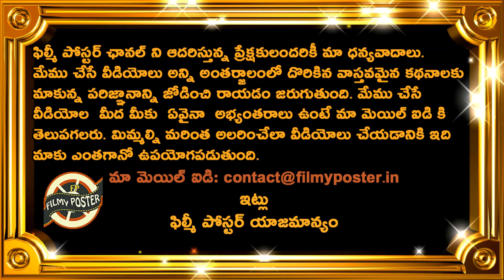అసలైన మ్యాచ్ విన్నర్ అతడే|Sourav Ganguly Says Virender Sehwag Is The Real Match Winner|Cricket News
అసలైన మ్యాచ్ విన్నర్ అతడే|Sourav Ganguly Says Virender Sehwag Is The Real Match Winner|Cricket News|Filmy Poster